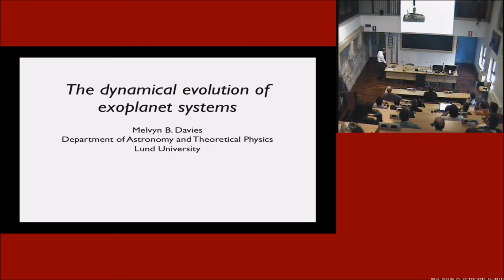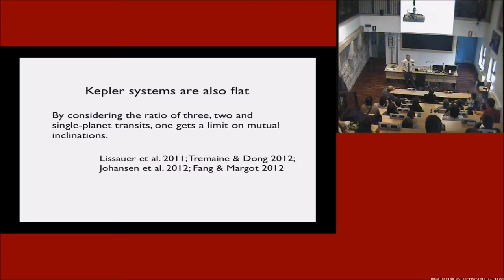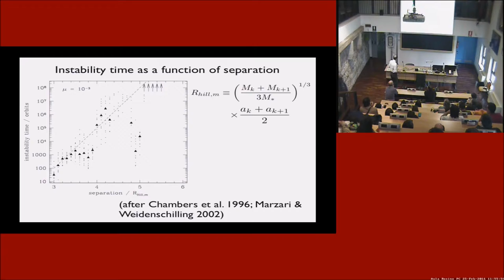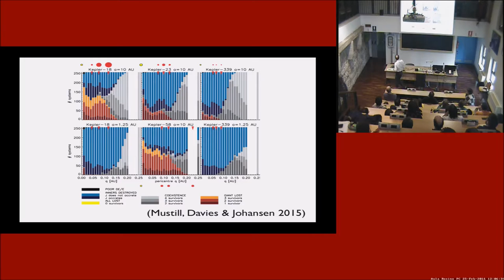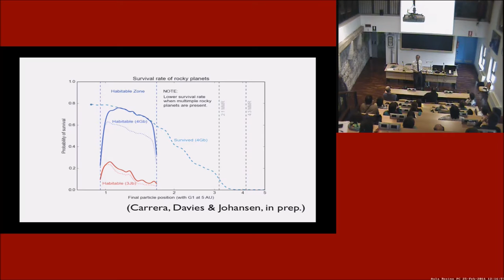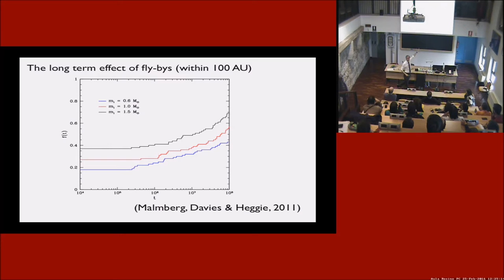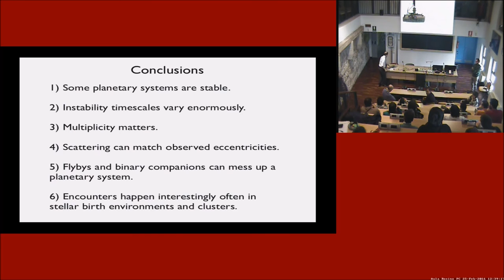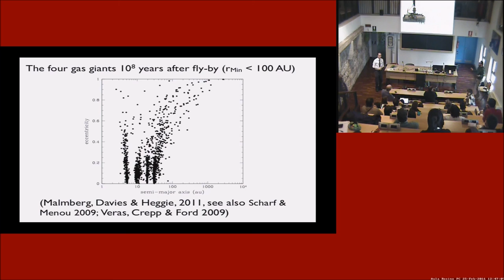Aula Rosino live: Dr. Melvyn B. Davies -only slides-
FOR TECHNICAL PROBLEM THE VIDEO SHOW ONLY THE SLIDES

Aula Rosino del Dipartimento di Fisica e Astronomia "Galileo Galilei" Università di Padova

The dynamical evolution of exoplanet systems

                        ABSTRACT
Today we know of planetary systems around over 1000 stars.
Many of these systems are quite different from our own Solar System: they contain massive planets much closer in, which sometimes are on rather eccentric orbits. In this talk, I will describe the crucial role played by dynamical interactions between planets in shaping planetary systems.
I will explain how planetary systems may be destabilised by the influence of passing stars in stellar birth environments or by companion stars within binaries.
It could be that the planetary formation process has a tendency to produce systems like our own Solar System, but that many of these are messed up by flybys and stellar companions.